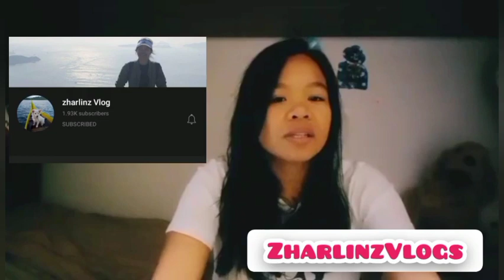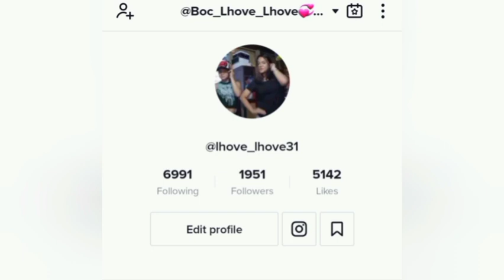second batch for Congratulary vedio Message/Friends and family/JolabsVlogs